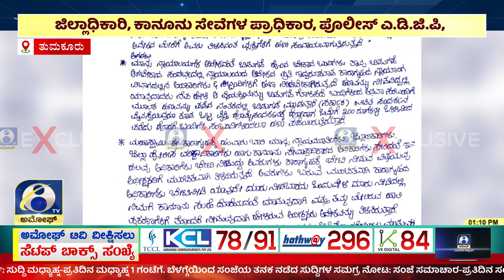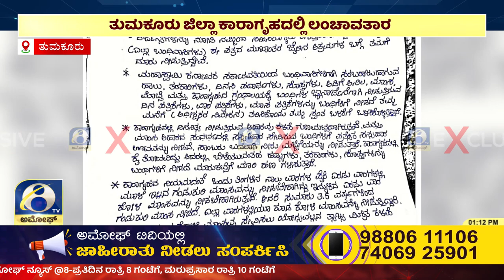ಬಂಧಿಖಾನೆ ನಿವಾಸಿಗಳನ್ನು ನೋಡಲು ಬಂದರಿಂದ ಹಣ ಪೀಕುತ್ತಿರುವ ಜೈಲಿನ ಸಿಬ್ಬಂದಿ | AMOGGH TV